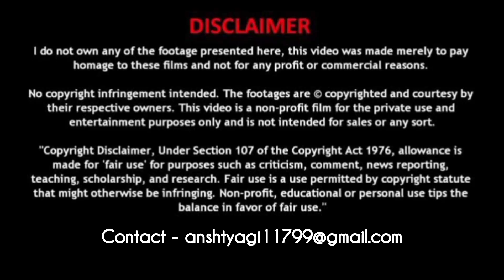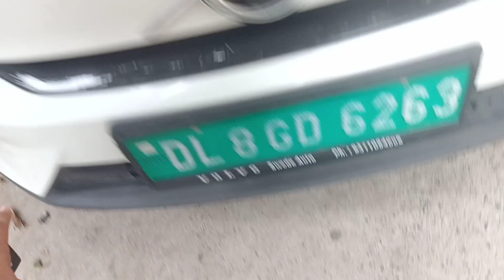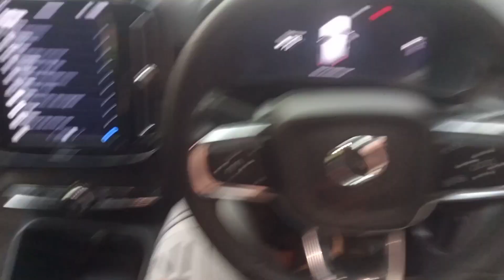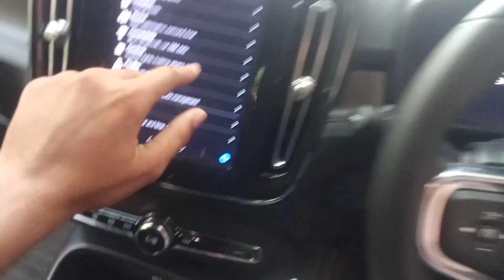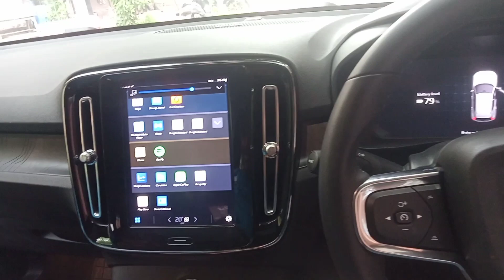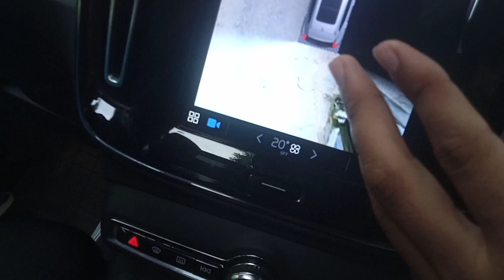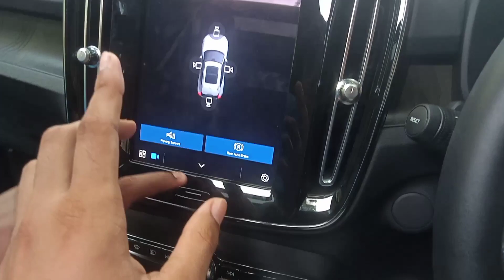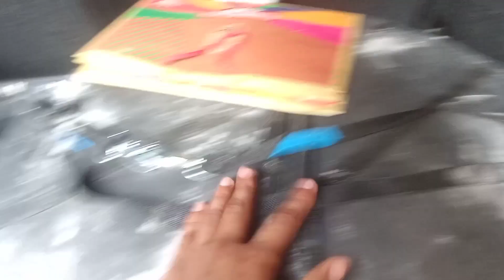Fortuner Lovers दूर रहें❌😂 | Premium Volvo SUV under 60 lakhs 😳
Hello Everyone 🤗
Myself Ansh Tyagi from New Delhi -110043 ...
I'm here to share you Information about New and exciting cars launching in our country..